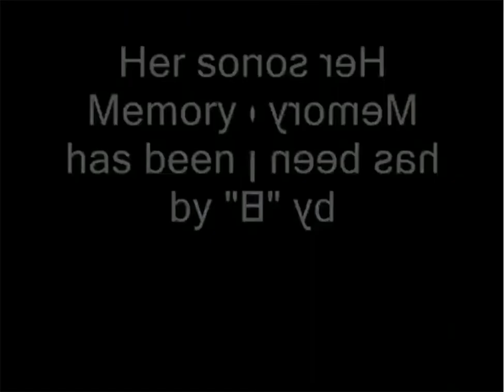Musical Montage of art and photos set to "The Memory of Trees" by Enya, version 2.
New version of one posted prior using art and photos by The Unknown Artist.